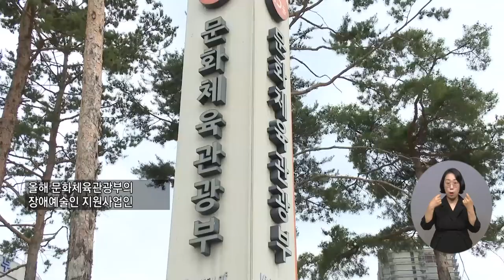복지TV뉴스 1609회 6월 15일 (수) 주요2 ‘장애예술인 지원사업 재원 마련’ 개정안 발의